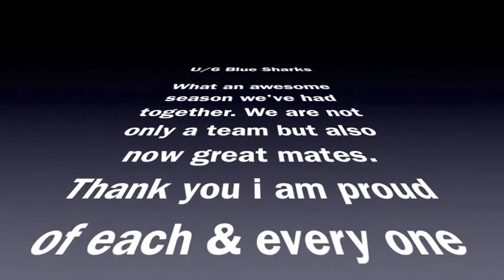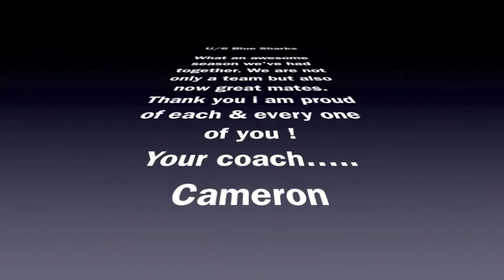U6 Cronulla Blue Sharks 2012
U/6 Cronulla Blues 2012